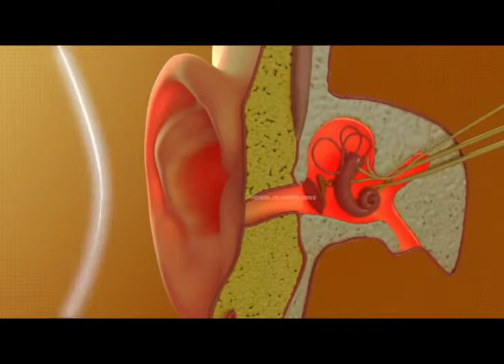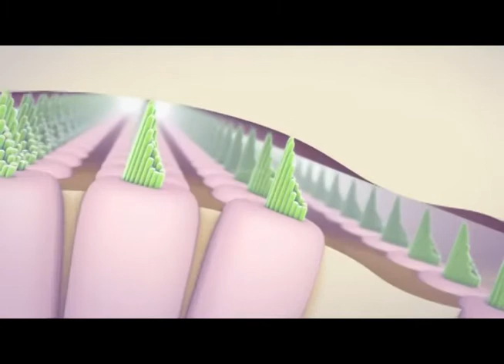HOW EARBUDS DAMAGE EARS ? | Are Earphones harmful? (Hindi)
Hi

Earbuds are basically a pair of tiny speakers that you wear inside your
ears. And loud music playing that close to your eardrum can cause
permanent hearing loss.
So let us see that How Earbuds can Damage the Ears

The ear is made up of three parts that work together to process sounds: the
outer ear, the middle ear, and the inner ear. Part of the inner ear called the
cochlea contains tiny hair cells. These hair cells help send sound
messages to the brain. But loud noise can damage the hair cells. A small
amount of damage will have little effect on your hearing.  But repeated
exposure to loud noise will continue to damage these hair cells, and
eventually, the cochlea can’t relay sound messages to the brain.
The human ear can safely listen to sounds up to 70 decibels (dB).
An MP3 player at 70% of its top volume is about 85 decibels. Turning the
volume up and listening for long periods of time can put you in real danger
of permanent hearing loss.
Beside this earbuds can also cause ear infection by creating favorable
environment for bacteria and fungi. During earbuds put on the air cannot
enter inside ear hence the ear canal remain moist which promotes bacterial
growth.
So how we can use Use Earbuds the Right Way?
 Listen to the music at no more than 60% of the maximum volume.
 Limit the amount of time you spend with earbuds in your ears to 60
minutes.
 Or simply Use Headphones Instead of Earbuds.